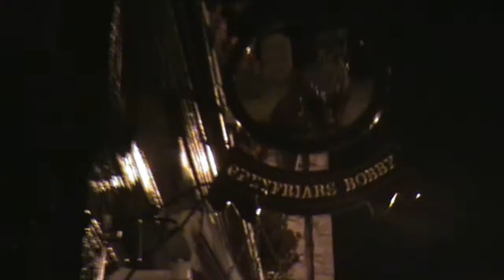Hanging with the ghost of Edinburgh and mankeymunkey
My good friend Chris "mankeymunkey" and I hanging and collaborating in some haunted spots all over Edinburgh.